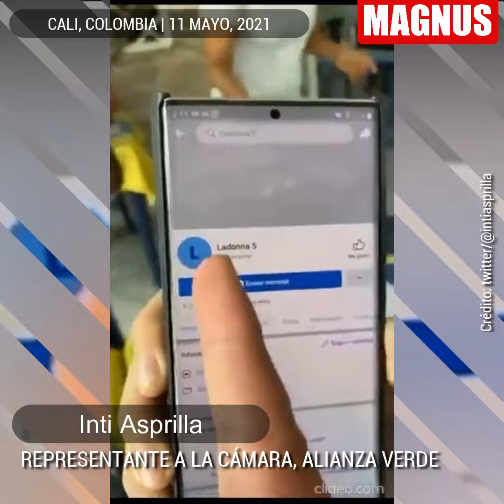Nueva Estrategia Para Crear CAOS Y CONFUSIÓN En El Paro Nacional | Repr. Inti Asprilla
Desde Cali, en compañía de del senador Wilson Arias y Representante Fabian Diaz Plata, El presentante Inti Asprilla explica la estrategia con la que quieren confundir a las personas en el marco del ParoNacioanl, quieren llamar al caos transmitiendo en vivos falsos, ¿Quién está detrás de esta estrategia?